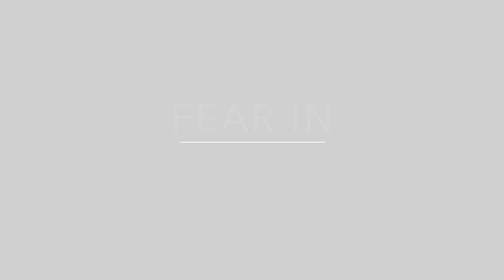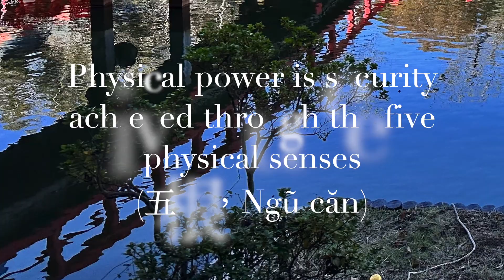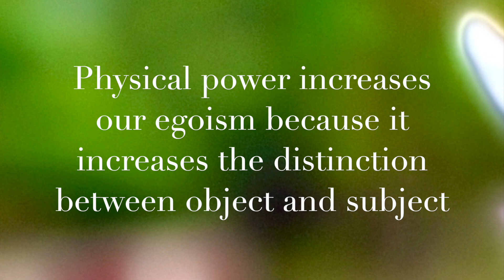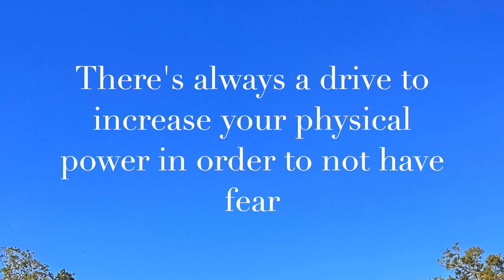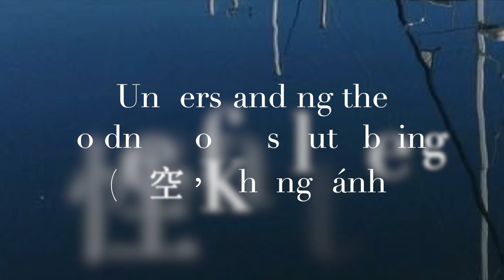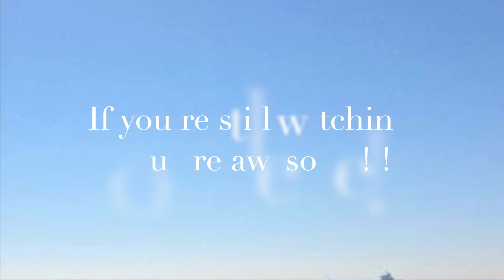Fear in Old Age